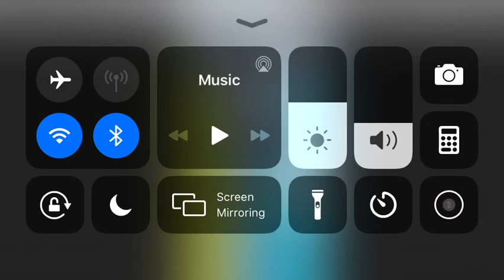HI DIE OOF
say hi, then die, then take the OOF